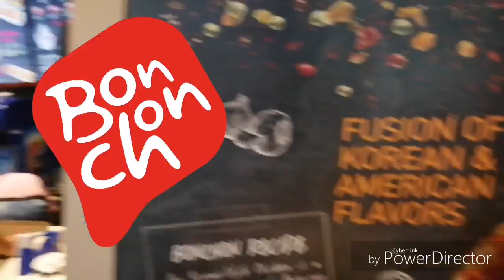Vlog #5: YOUTH SPECIAL (treat day)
Special month for young people in the church. May mga bumunot sa amin then i treat kme kung saan nila gusto pra mapasaya kame❤️❤️❤️